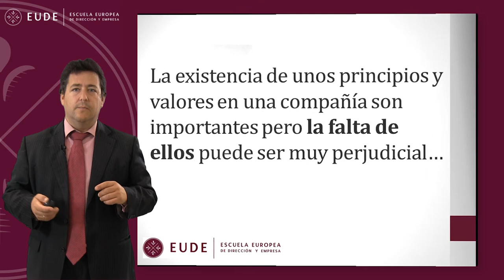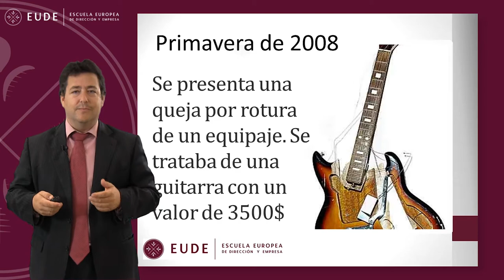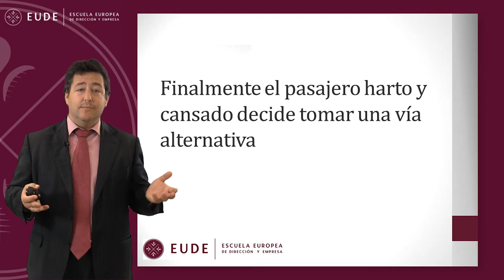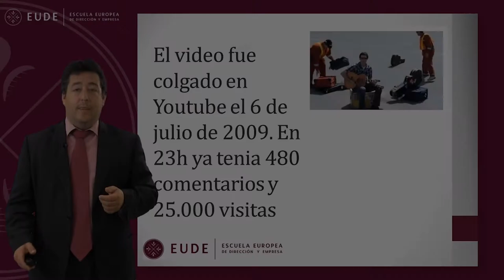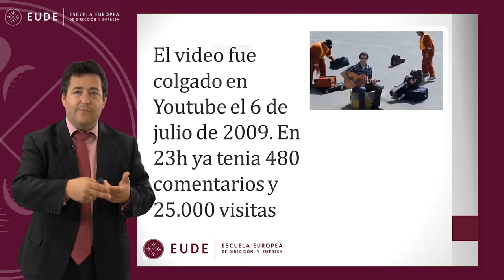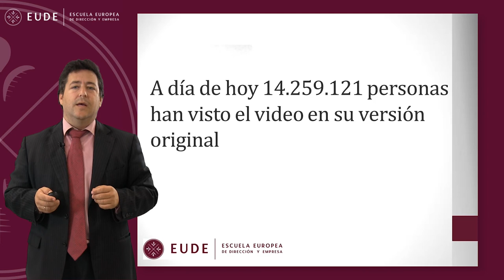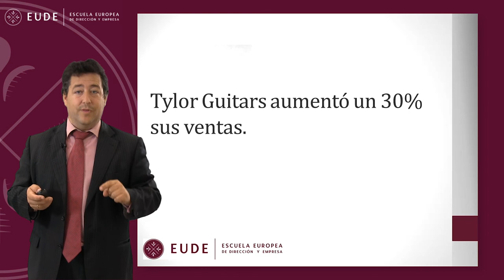20141010 MASTERCLASS 1 RSC MOD 8 Álvaro Rodríguez